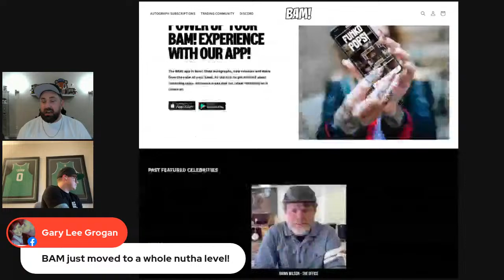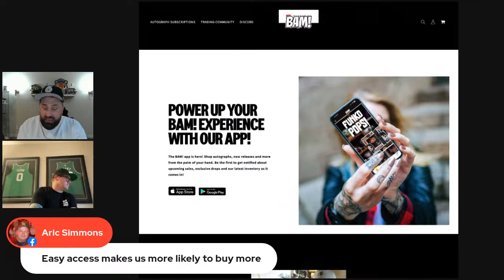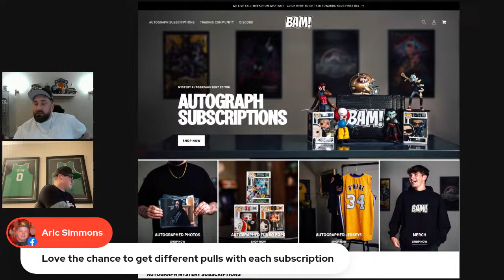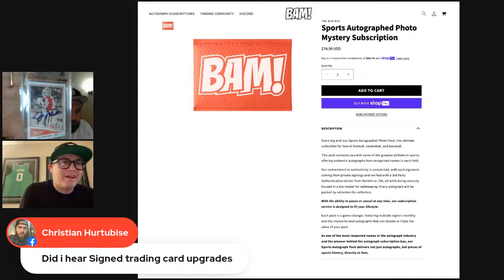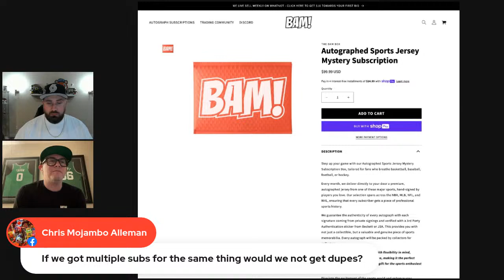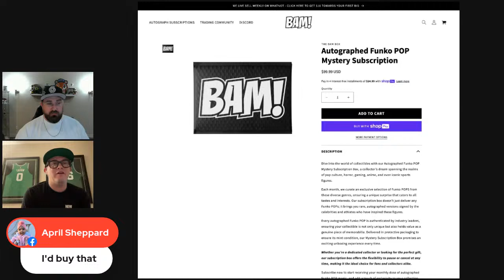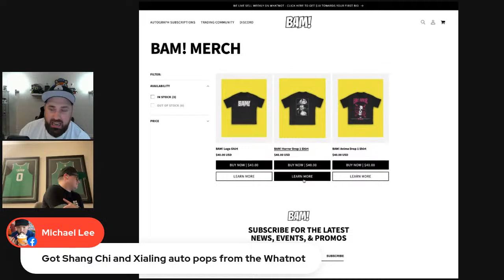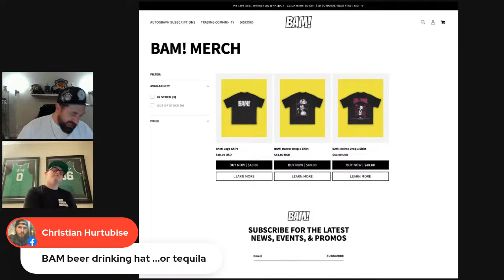BAM! Autographs LIVE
Hang out with Adam & Izzy as they break down all that is happening with BAM! Autographs!